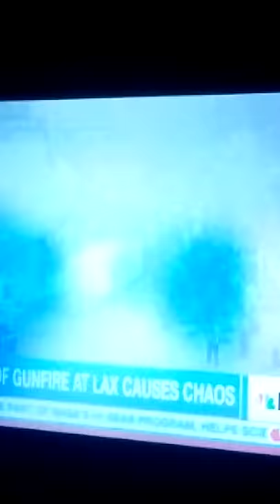Kasie Hunt and another cute girl on MSNBC!